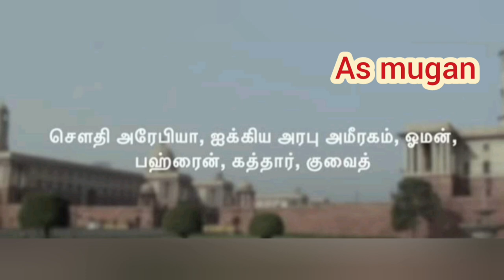அரபு தேசத்தில் வாழும் உலகத் தமிழர்களுக்கு எச்சரிக்கை